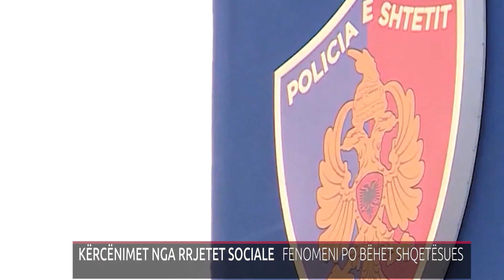KËRCËNIMET NGA RRJETET SOCIALE